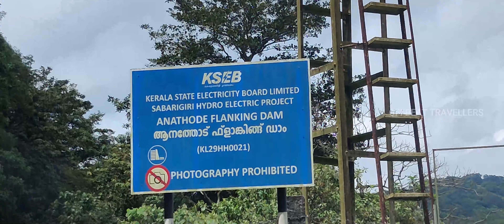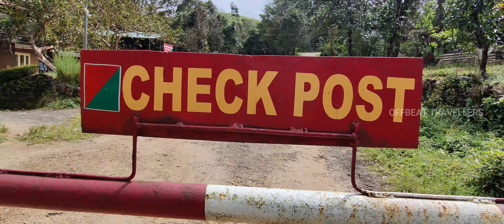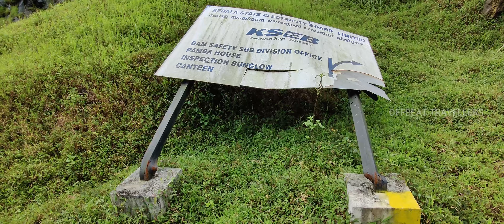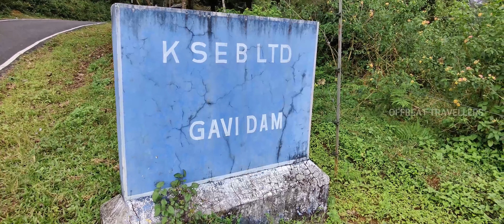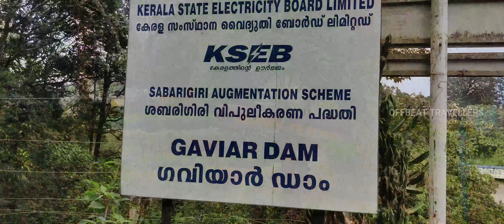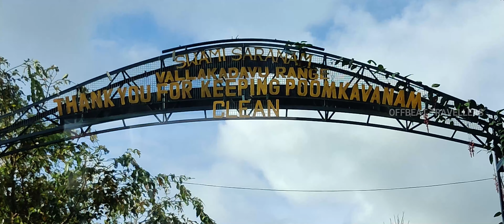GAVI PART 3||ROAD TRIPS WITH HEXA||ഗവി യാത്രയുടെ അവസാനത്തെ വീഡിയോ||കാട്ടാനകളുടെ വിഹാരകേന്ദ്രം ഗവി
കാട്ടാനകളുടെ കൂട്ടിൽ വസിക്കുന്ന ഗവി നിവാസികളുടെ ആശങ്ക. ഗവി നിവാസികളുടെ ദുരിതങ്ങളും കഷ്ടപ്പാടുകളും അന്നക്കുട്ടി അമ്മച്ചി ഞങ്ങളോട് വിവരിച്ചു തന്നു..